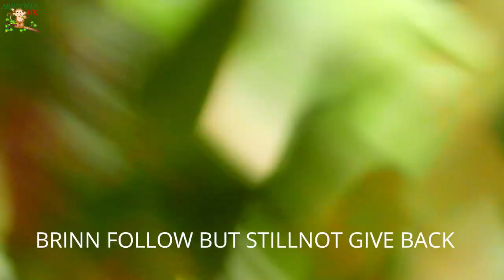P:8 AMARA KIDNAPPER BABY BRITTANY PULL HEAD HIT TREE TILL COLORS BLACK & EDEMA TILL HURT